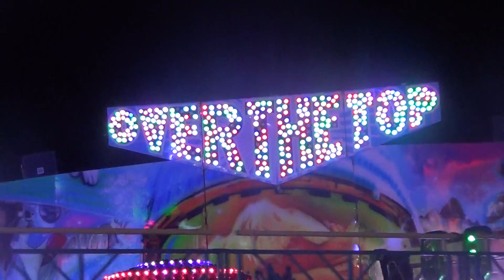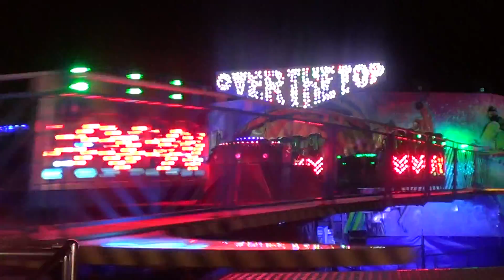James Stokes' Over The Top Milton Keynes October 2016